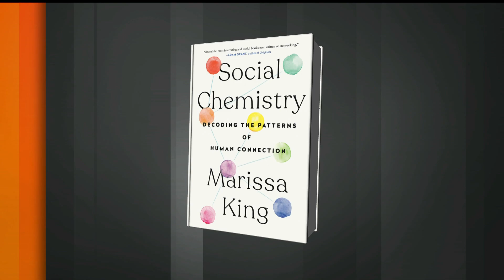How Covid Is Altering Social and Professional Networks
Dec.21 -- In this edition of "Bloomberg Equality," Marissa King, a professor of organizational behavior at Yale School of Management, discusses the impact the Covid-19 pandemic is having on social and professional networks. She speaks with Bloomberg's Scarlet Fu on "Bloomberg Markets: The Close."